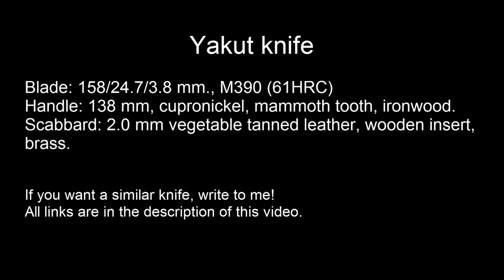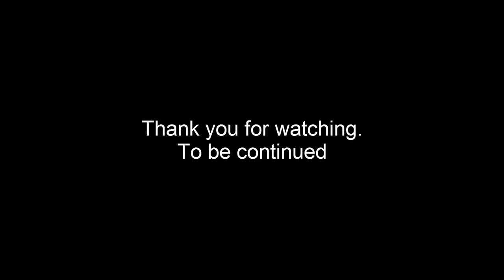Yakut knife (M390)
Yakut knife
Blade: 158/24.7/3.8 mm., M390 (61HRC) from O. Yaremenko
Handle: 138 mm, cupronickel, mammoth tooth, ironwood.
Scabbard: 2.0 mm vegetable tanned leather, wooden insert, brass.

If you want a similar knife, write to me!